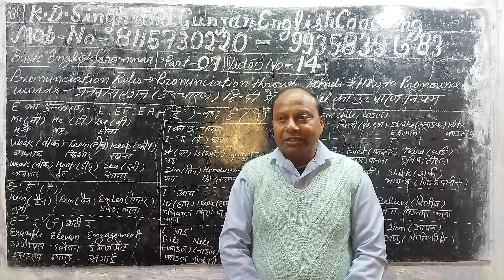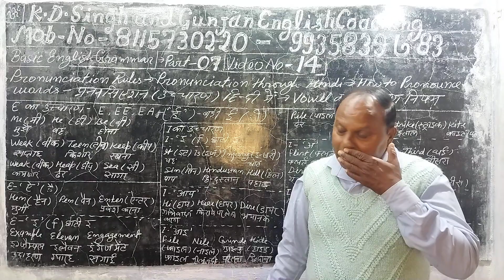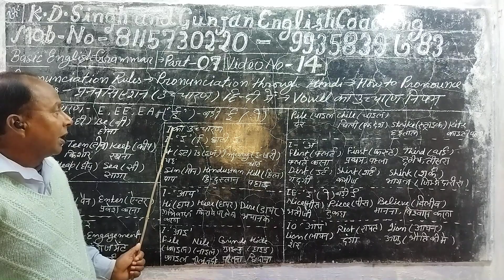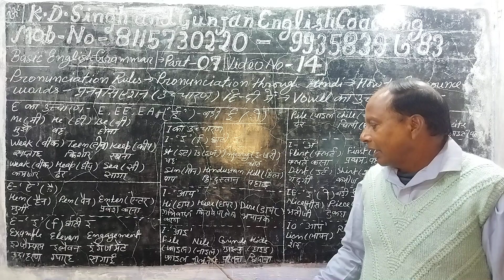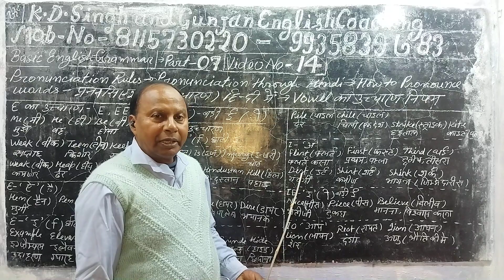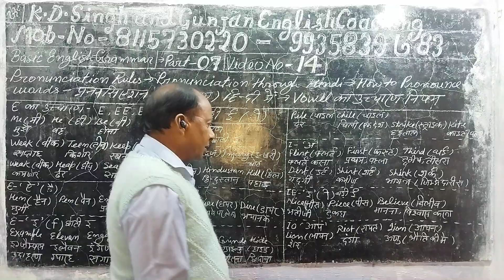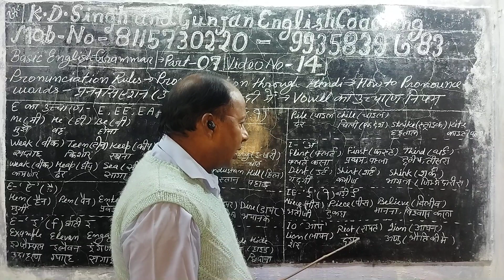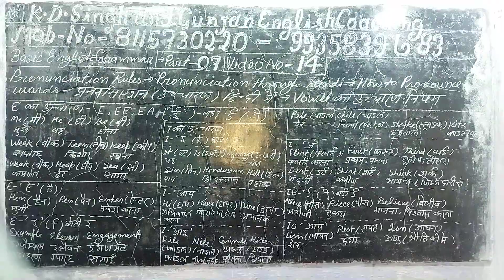Basic English grammar. part 07.Video no. 15.pronunciation.of Vowels. E and I.